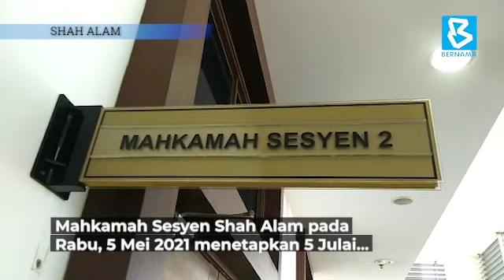Kes rogol Da’i: Sebutan semula 5 Julai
SHAH ALAM, 5 Mei (Bernama) -- Mahkamah Sesyen Shah Alam hari ini menetapkan 5 Julai untuk mendengar semula kes pendakwah selebriti Da’i Syed atau nama sebenarnya Syed Shah Iqmal Syed Mohammad Shaiful, yang didakwa atas satu tuduhan seksual membabitkan seorang penuntut kolej swasta berusia 22 tahun.